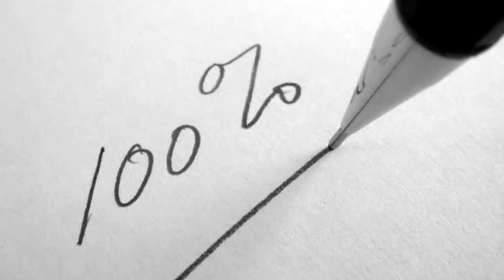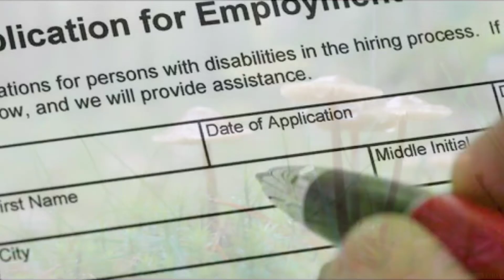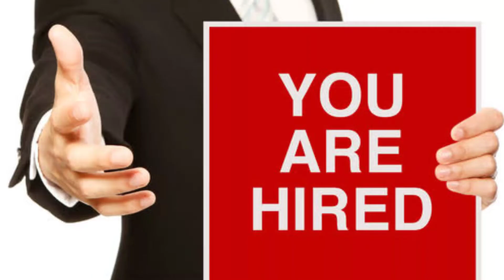Madaling matanggap sa inaaplayan na trabaho | lihim karunungan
Ang simpleng spell na ito ay ginagamit upang mas madaling matanggap sa trabaho na inaaplayan.